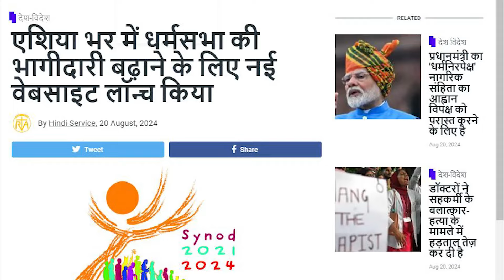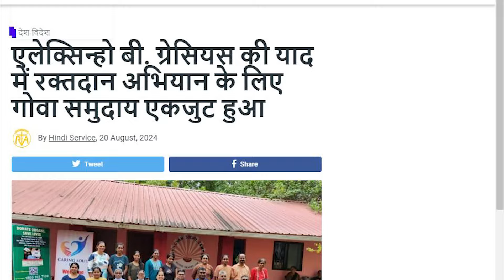देश-विदेश चर्च न्यूज़ | RVA Hindi News | 21 August 2024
Presented By: RVA Hindi
News Presenter: Priyanka Damor
Cameraman & Editor: Chris Glenn Anthony